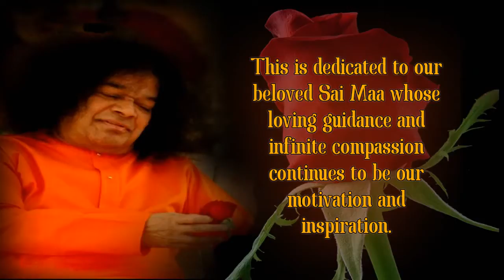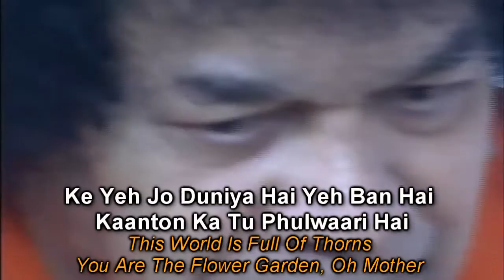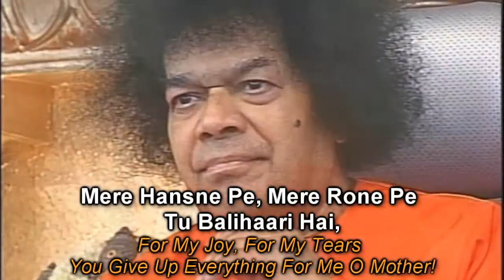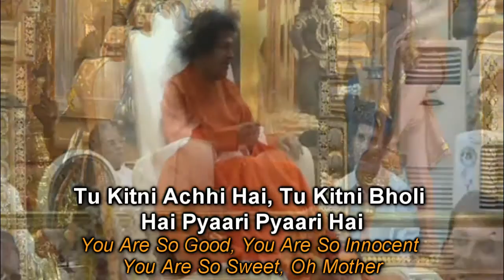Sathya Sai Baba